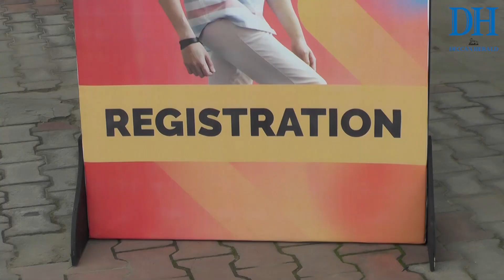DH Metrolife Fashion Show - 2018 (South Zone)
Bengaluru’s most anticipated student fashion event Deccan Herald Metrolife Fashion Show is here again for its 8th season! Take a peek at the South Zone prelims, where 25 colleges competed for the coveted 5 spots in the finals.